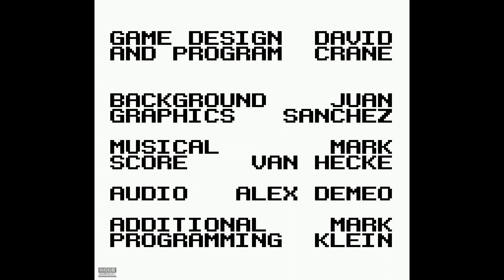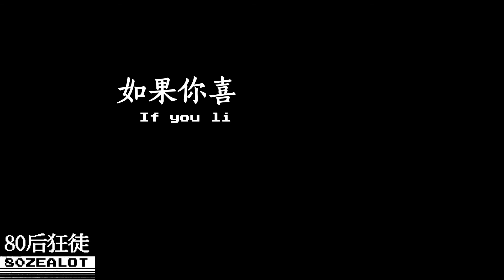The Rescue of Princess Blobette 男孩与软泥：软泥公主大救援 Longplay Gameboy 一命通关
A Boy and His Blob in The Rescue of Princess Blobette

本作是红白机上《男孩与软泥：Blobolonia的大麻烦》的续作。
软泥国的公主被抓起来了，勇敢的小男孩与可爱的软泥再次合作，拯救软泥公主Blobette。